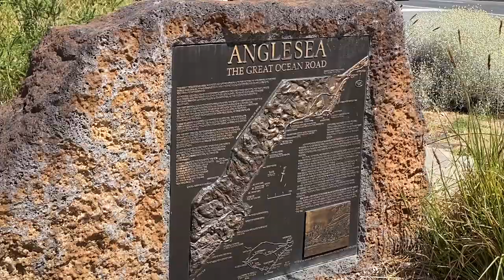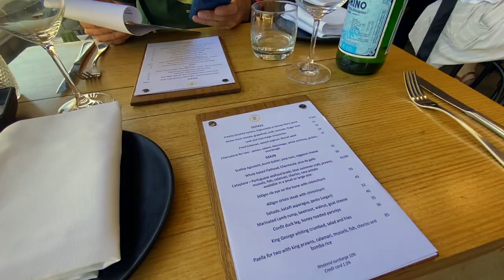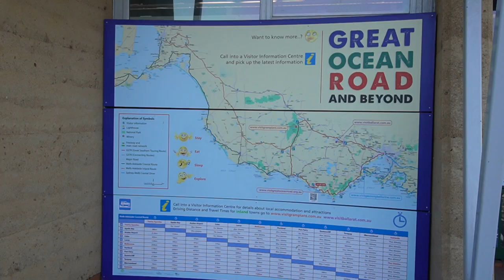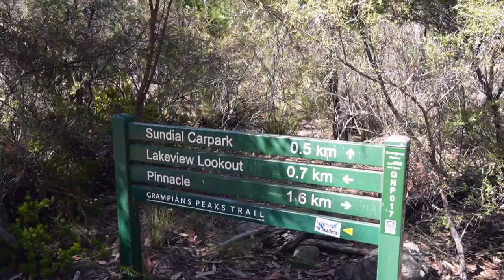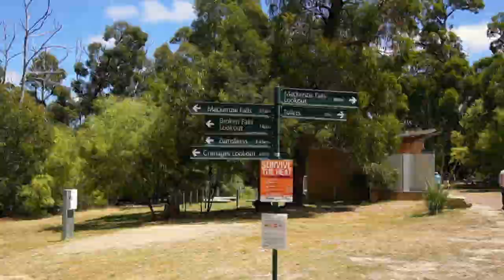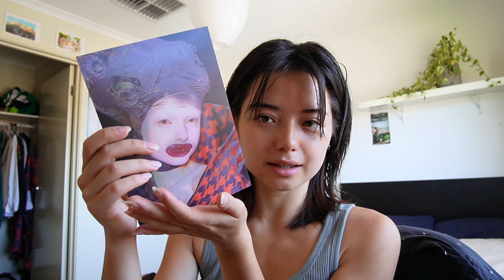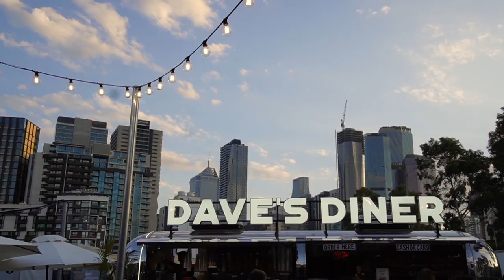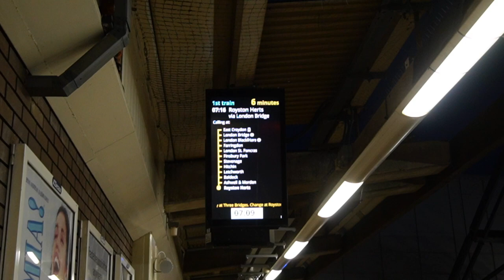Skipping uni to go to Australia Pt 3: Victoria | Final part | travel guide | vlog | alicecg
Come with me as I spend a month in Australia travelling around Victoria and Sydney! Sadly this is the final part of the journey! 🥹

💛I really enjoyed the creative process of this video, it was a lot of fun! This makes me really exited for future travel and I'm looking forward to making more videos like this!💛
❤️I hope you guys enjoy this video as much as I enjoyed filming and editing the footage x ❤️

Chapters/travel itinerary:
📚Chapter 1: 🌊The Great Ocean road 🚗 00:00
Road-trip along one of the most beautiful coastlines in the world
📍Locations:

📚Chapter 2: 🐠The '12' Apostles 🌅 1:17
Fish, chips & sundown at the 12 apostles
📍Locations:
The beach was just down the road from our accommodation 😊

📚Chapter 3: 🚙 Road trip 🚗 6:26
Journey back + chat

📚Chapter 4: 🛍️Solo day in Melbourne🖤 6:53
Enjoying the lovely Australian weather
📍Locations:

📚Chapter 5:🏕️ Halls Gap🦘 7:56
Reliving DofE in the grampians (victorian style)
📍Locations:

📚Chapter 6: ⛰️Climbing Mt Everest 🧗‍♂️13:16
Viewpoints & waterfalls
📍Locations:

📚Chapter 7: 🗼Eiffel Tower 🖼️ 15:20
The Paris of Melbourne
📍Locations:

📚Chapter 8: ✨Night Markets 🌃 17:19
Show n’ tell of the day before + Night markets
📍Locations:
Note: the night market is only on on Wednesday nights 23 Nov - 15 Mar, 5pm - 10pm 🌌

📚Outro: 🥺bye bye👋 20:09
📍Locations: